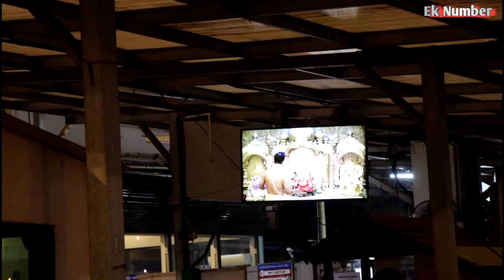मुंबई मरीन ड्राइव